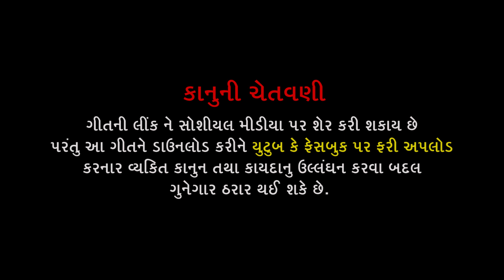Ramakuvar Ni Aarti | Lalsinh Thakor | Gujarati Latest Bhakti Song | Full Hd Video 2020 | M.F.zala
Title = Ramakuwar Ni Aarti

Singer = Lalsinh Thakor

Star Cast = Lalsinh Thakor,Manisha Patel.

Music = Vishal Vagesvari

Recording = Navdurga Meladi Studio

Make-Up = Gunvanti Khatri

D.O.P = Jigar Shrma

Dhron = Yash Raval

Produser = Ranjitsinh Chauhan

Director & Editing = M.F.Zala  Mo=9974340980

          Label =Jindunath Video Prantij